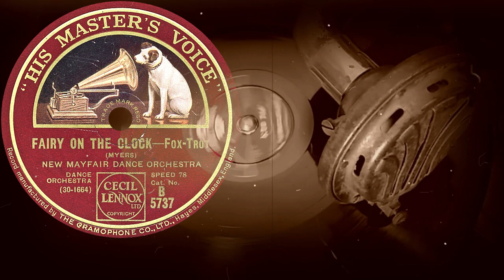FAIRY ON THE CLOCK - NEW MAYFAIR DANCE ORCHESTRA (1929)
Оцифровка грампластинки
FAIRY ON THE CLOCK - Fox-Trot
(MYERS)
NEW MAYFAIR DANCE ORCHESTRA
HIS MASTER'S VOICE (Англия) Dec 1929 года
Выходные данные: B 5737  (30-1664)
Гравировка: 30-1664  Bb18080 III Δ
Кривая воспроизведения:  Western Electric
Скорость: 78 об/мин
Размер: 25 см